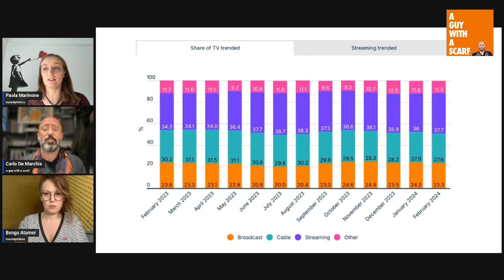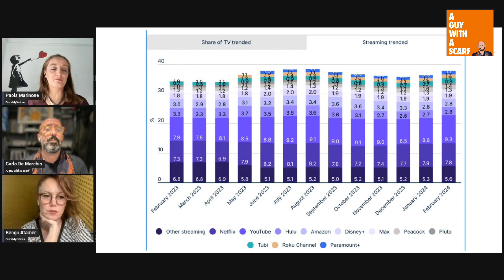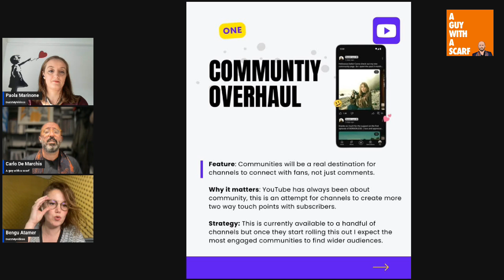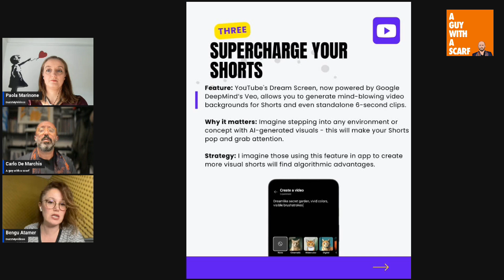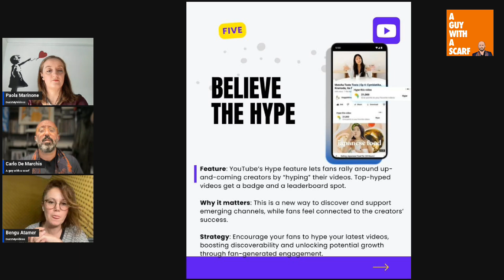Ep. 48: Paola Marinone & Bengu Atamer - YouTube's Evolution: From Social Platform to Connected TV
The latest episode of "A Guy with a Scarf" featured an insightful conversation with Paola Marinone and Bengu Atamer from BuzzMyVideos, revealing significant shifts in YouTube's landscape and its growing importance in the connected TV space.
Key Takeaways:

Connected TV Dominance

Streaming viewership has increased from 34.3% to 37.7% in just 12 months
Cable TV decreased from 30.2% to 27.6% in the same period
YouTube's share grew from 7.9% to 9.3%, surpassing Netflix's growth (7.3% to 7.8%)

As Marinone emphasized: "Connected TV and TVs are where everybody wants to be at the end of the day. Although every device is important, the big dollars are actually on TV."

Platform Evolution
Despite maintaining its core functionality, YouTube has been rapidly introducing new features. Bengu Atamer noted that recent changes might be influenced by the new CEO's product background. Key developments include:

Enhanced AI capabilities for content strategy
New "hype" button for boosting discoverability
Improved mobile content creation tools
Introduction of thumbnail A/B testing
Extended Shorts duration to three minutes
Auto-dubbing capabilities

Athletes' Growing Presence
2024 has seen a significant increase in athletes joining YouTube. Marinone observed: "I was actually wondering why this was not happening before. While you're doing reels and TikTok videos, why not on YouTube as well?"

Notable examples include:

Cristiano Ronaldo launching his channel
Jude Bellingham creating original long-form content series
Athletes developing their own production capabilities

OTT and YouTube Synergy
The discussion highlighted the complementary nature of OTT platforms and YouTube, rather than viewing them as competitors. As Marinone explained: "There is a lot of still OTT versus YouTube discussion, which for me is a bit funny because they're not competing. The two things are very complementary. They just serve a different step in the funnel."

This is evidenced by Netflix maintaining 50-100 YouTube channels, demonstrating the platform's importance even for major streaming services.

Content Production Evolution
The conversation revealed an interesting divide in production quality expectations:

Younger audiences prioritize authenticity over production value
Older demographics expect higher production quality on connected TVs
Athletes and sports organizations are investing in professional production capabilities

Untapped Potential in Archives
Marinone highlighted a significant opportunity: "All rights holders have millions of pieces of content they're sitting on, and they're still not thinking strategically about that... that is still like a whole golden pot, completely untouched."
BuzzMyVideos Developments
The company is evolving its offerings to meet market demands:

Integration of playlist automation technology
Enhanced analytics capabilities
Strategic partnerships with tech platforms
Development of comprehensive solutions from production to distribution

Future Outlook
The discussion pointed to several emerging trends:

Increased investment in connected TV strategies
Growing importance of multilingual content (as demonstrated by Bellingham's channel)
Enhanced focus on community features
Integration of AI-driven content strategy tools
Continued evolution of short-form content

As the platform continues to evolve, Marinone emphasized the importance of adapting strategies: "The sooner you actually catch the audience on the big screen, the better it is. It could even be for brands... they can go on connected TV in a completely different way."
The conversation provided valuable insights into YouTube's transformation from a social media platform to a major player in connected TV, highlighting the opportunities this presents for sports organizations, athletes, and content creators. The platform's rapid evolution and growing influence in the streaming space suggest that organizations need to develop comprehensive YouTube strategies that account for both traditional social media engagement and connected TV presence.
The episode concluded with a look ahead to upcoming industry events, including Social Football Summit in Rome and Sports Pro Madrid, where these evolving trends will likely be further discussed and analyzed.